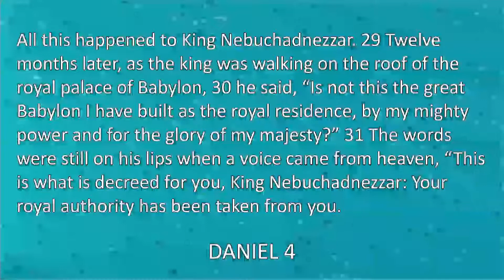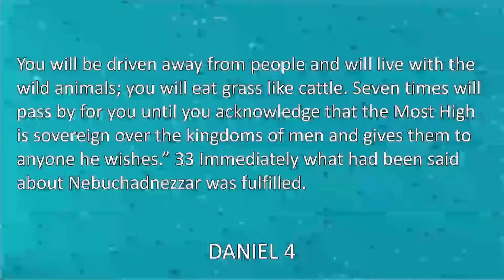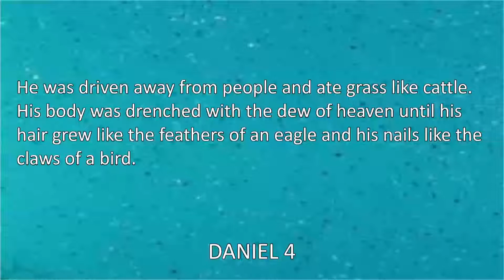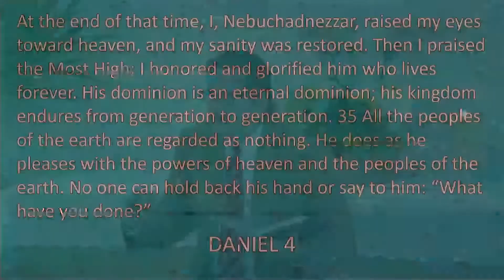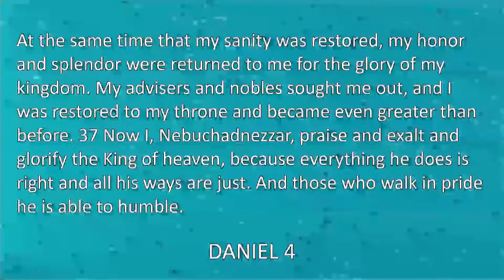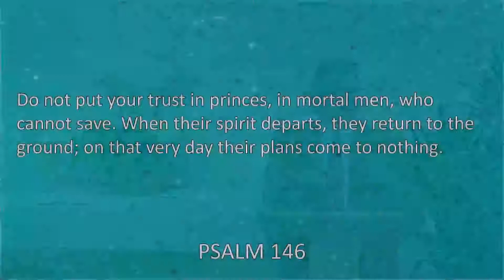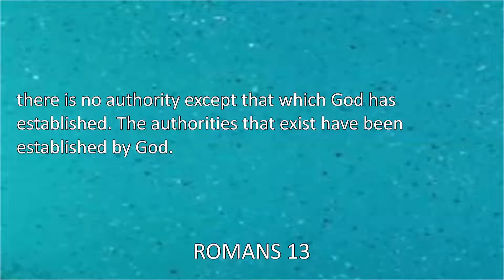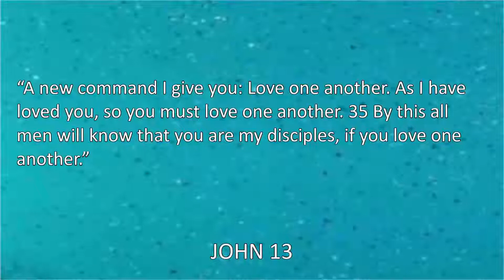I Have a Friend Who - Is a Democrat or Republican